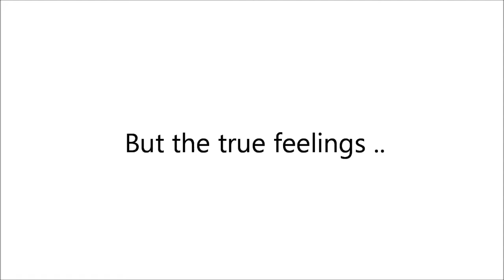Brooke & Lucas | ~ True Love ~ Fake Trailer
So, I made a vid, a fake trailer with Brooke and Lucas. I spent some time on it but I did not have time to finish it so, I put it online now !

Story : Brooke & Lucas are best friends since a long time, there is a chemistry between them and Lucas wants be more than a friend for her. But one day, Brooke tells to Lucas she has slept with Julian. Lucas takes it badly and decides to be distant with her because she is with Julian but he tries to make her understand that he's jealous. Later he confessed that he wants to be with her and kiss her,finally a few days later she phoned him and told him that he miss her, and she loves him too. Will they be reunited?

Well, I hope you'll like it